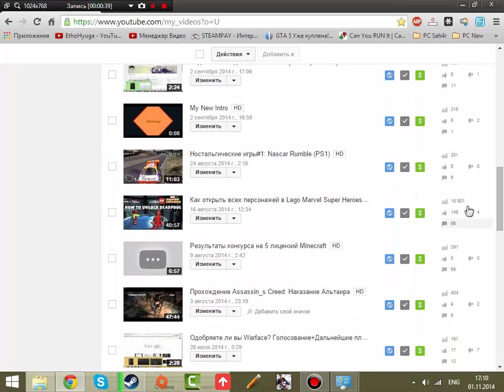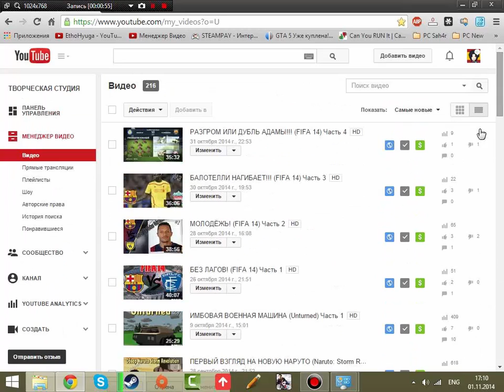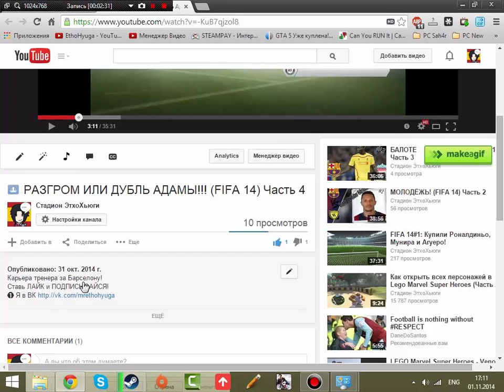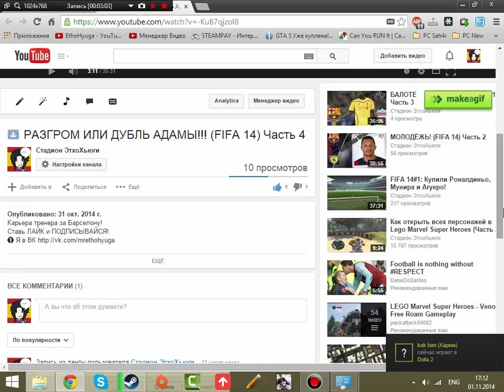КТО СТАВИТ ДИЗЛАЙКИ?!! (Подкаст)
Кто ставит дизлайки?! Отпишитесь раз такие наглые!
➋ Мой скайп ethohyuga
➌ Мой стим etho_hyuga
➍ Мой ориджин EthoHyugaYT